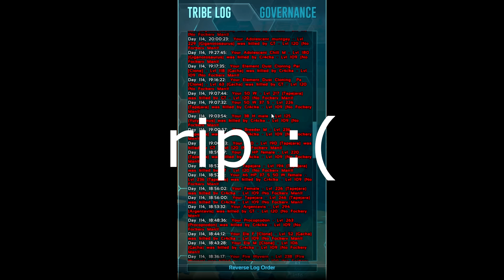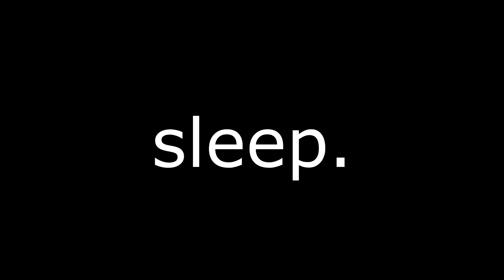BUILDING THESE TOOK WAY TOO LONG...! 3 Man PvP Servers - Ark: Survival Evolved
What's going on boys and girls in today's episode BUILDING THESE TOOK WAY TOO LONG...! 3 Man PvP Servers - Ark: Survival Evolved our tames get sniped offline and I come on to solo defend. To prevent our tames from getting sniped again I rebuild all the towers and move them out more for more coverage and space. I also upgrade the teleproter to tek! Hope you guys enjoy :)